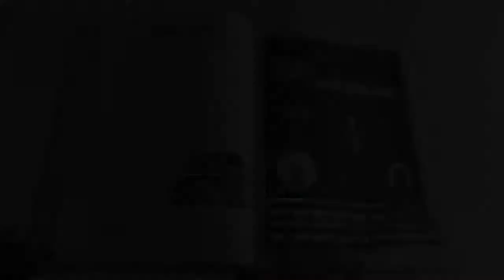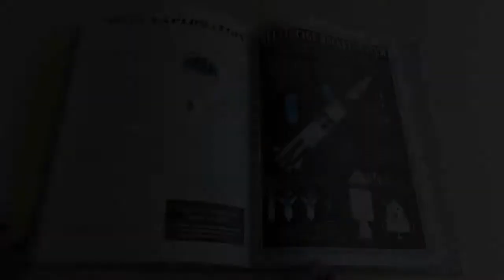A World of Discovery by Richard Platt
This is a flip through review of “A World of Discovery" by Richard Platt, illustrated by James Brown.
Amazon (Australia)

Also in this series is:
A World of Information by Richard Platt, illustrated by James Brown
Amazon (Australia)